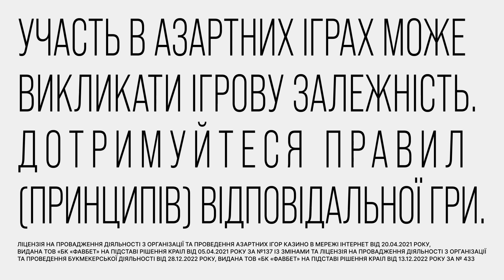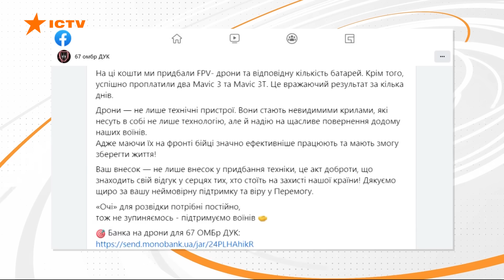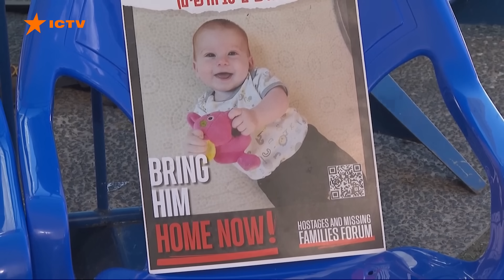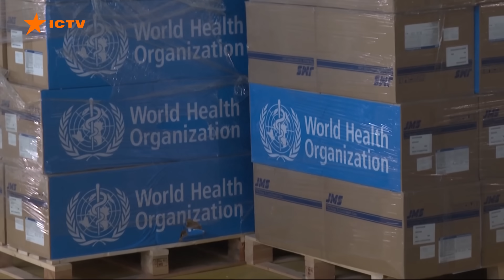КРИМСЬКИЙ МІСТ ПЕРЕКРИЛИ | Пожежа в МОСКВІ | Новини Факти ICTV за 24.11.2023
00:00:00 — Початок
00:00:18 — Нічний обстріл України шахедами 24 листопада
00:00:35 — Вибухи в Криму 24 листопада  та пожежа у Москві
00:01:11 — Обстріли прикордонної Сумщини
00:01:44 — Артилеристи 67 бригади збирають на дрони
00:05:52 — Подяка від 67 окремої механізованої бригади ДУК
00:06:21 — Довгі тривоги під час злету МІГ: що робити?
00:12:27 — Створення моніторингової групи з боку ЄС на кордоні з Польщею